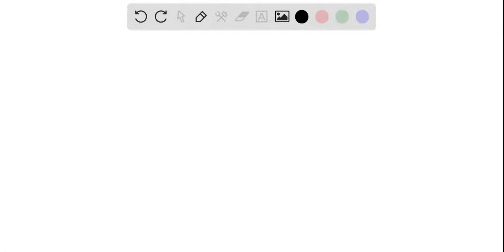A new disease has recently been discovered in a village, and you have been brought in to investigat…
A new disease has recently been discovered in a village, and you have been brought in to investigate. The disease appears to pass from one person to another when they shake hands, and it can be cured with antibiotics. What can you say about this disease? It is a fungal disease that is indirectly transmitted. The pathogen replicates without using host cells x27; replication machinery, and it is directly transmitted. It is a viral disease that is directly transmitted. The pathogen replicates without using host cells x27; replication machinery, and it is indirectly transmitted.

Join Numerade today at:
DiscoverthePoweroftheCell:UnleashYourPotentialwithOurProducts